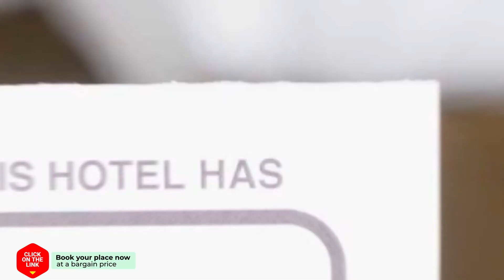Holiday home Villapark De Oesterbaai 4 hotel review | Hotels in Wemeldinge | Netherlands Hotels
Holiday home Villapark De Oesterbaai 4 hotel video review. Hotels in Wemeldinge, european 3 stars hotels.